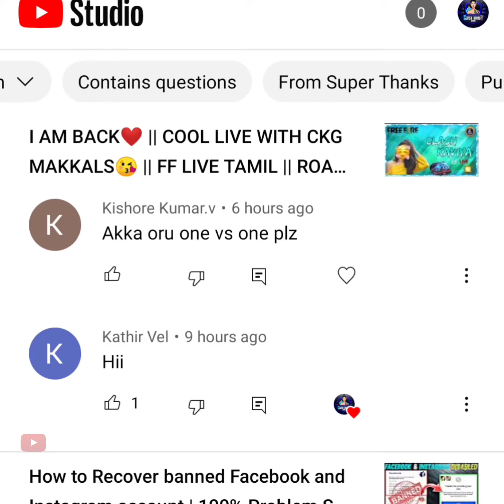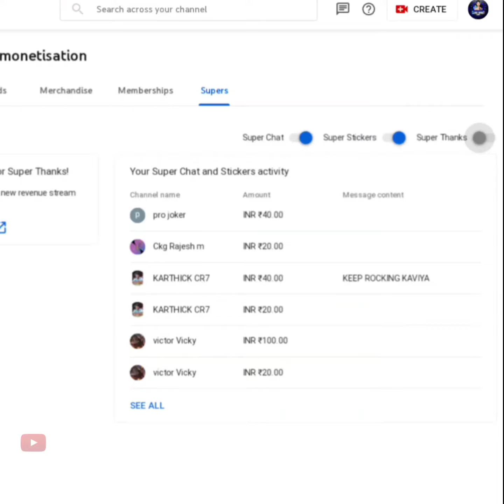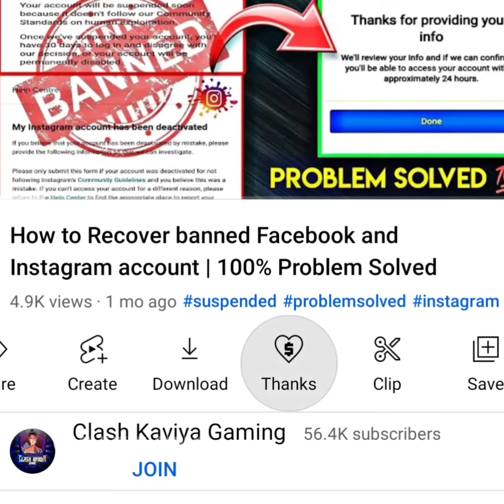Monetization Update - How to enable Super Thanks || YouTube new update 2022